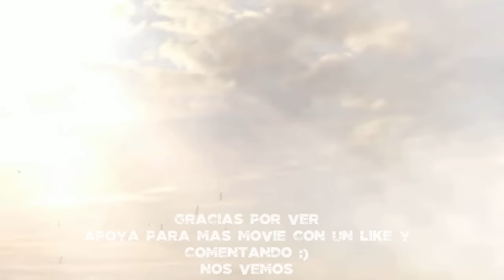TOMB RAIDER Survivor ( Full - modo pelicula - español ) HD 720p ᴴᴰ ( Movie Game )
Lista reproducción de mas videos :
LARA CROFT TOMB RAIDER 9 - A SURVIVOR IS BORN
Comenzando la nueva saga de Tomb Raider "LARA CROFT"